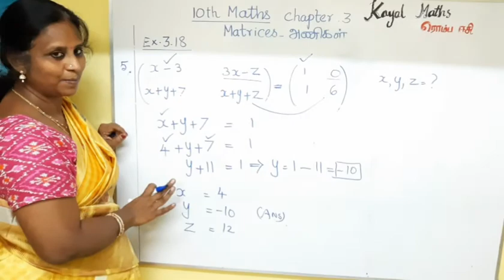10th Maths 5th sum in ex.no.3.18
Finding the value of x,y,z using matrices.சம அணிகள் கொடுக்கப்பட்டு அதில் உள்ள தெரியாத மதிப்புக்களை காணுதல்